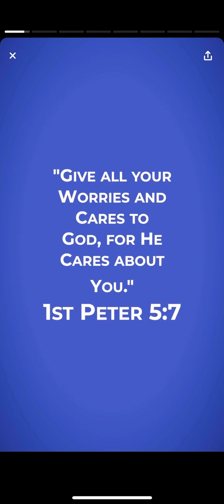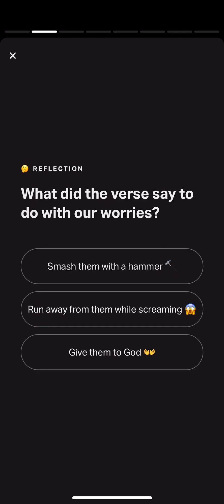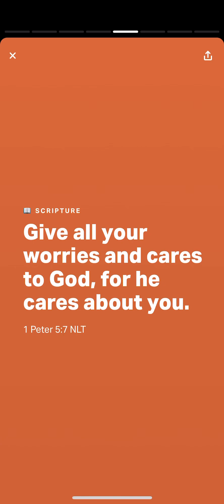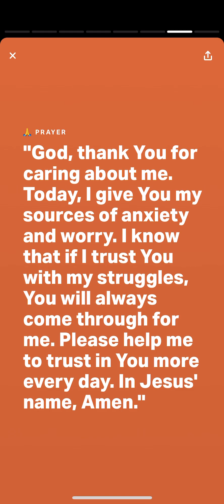YouVersion Kids Bible Experience 1 Peter 5:7